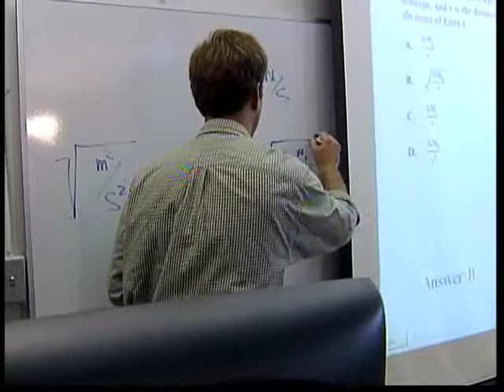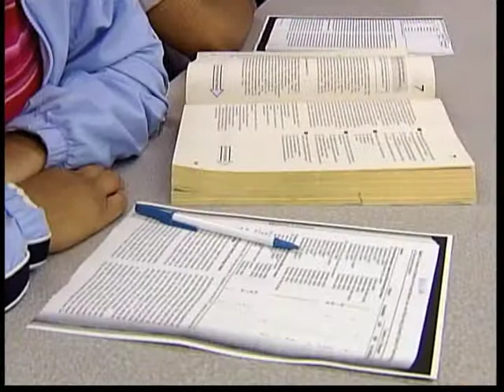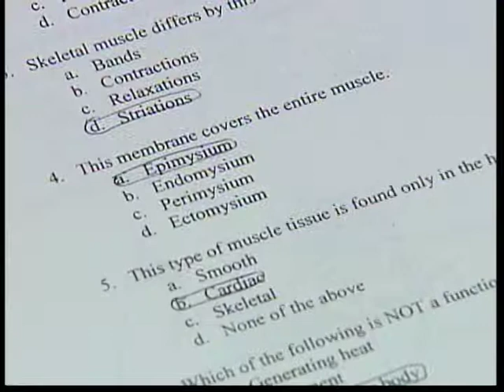The FSU College of Medicine welcomes its fourth class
The Florida State University College of Medicine is operating all four years of its curriculum for the first time in its history.

SSTRIDE program is featured. SSTRIDE is an outreach effort of the FSU College of Medicine with support from Florida's Area Health Education Centers.

SSTRIDE's Mission is to identify students who have a genuine interest in pursuing a career in science, engineering, mathematics, health, or medicine and to give those students the support services important for them to develop the sense of responsibility, focus and motivation necessary for success in their chosen fields.

WFSU Headlines.